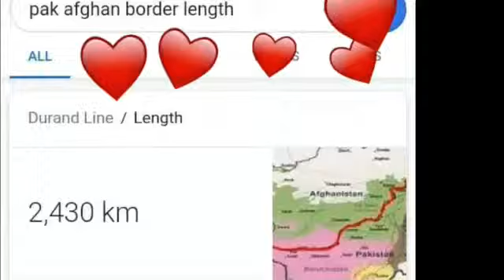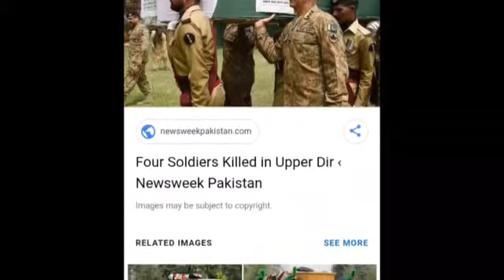Afghanistan peace process urdu